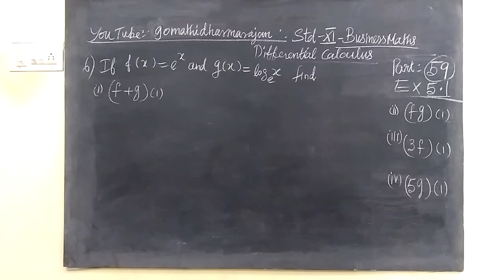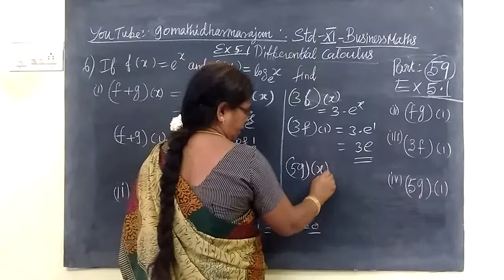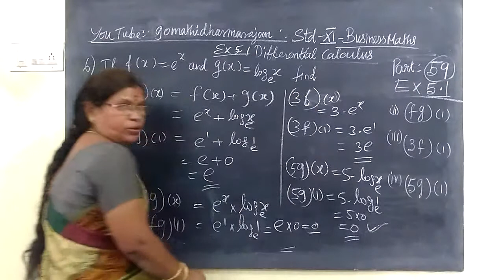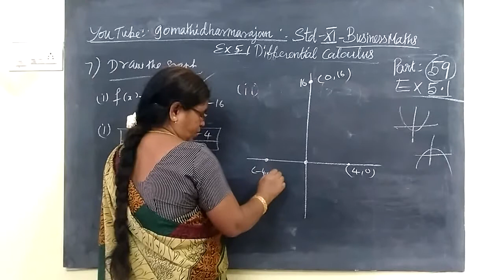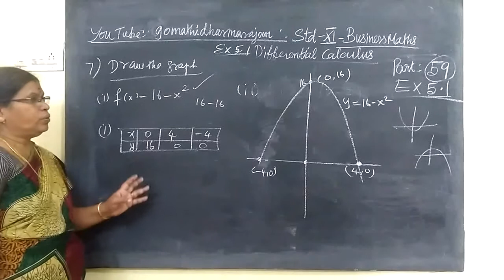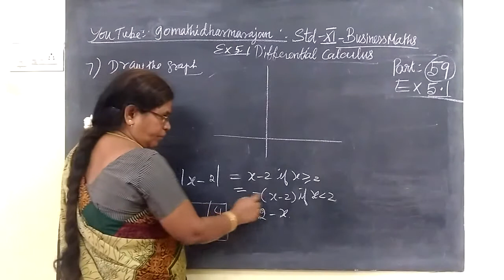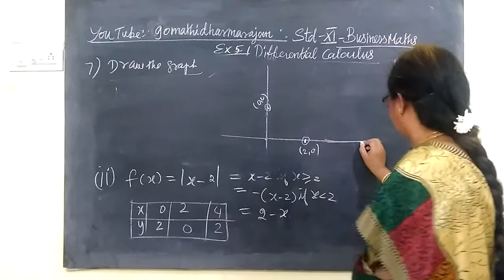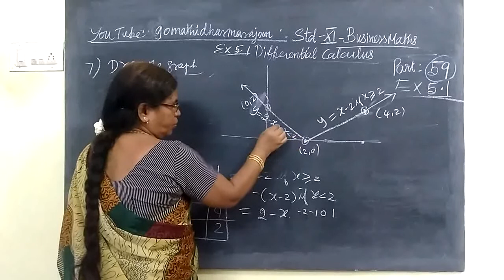11th B-Maths [Part-59] Ex 5.1-6,7-i.ii Differential calculus Gomathi dharmarajan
11th B-Maths [Part-59] Ex 5.1-6,7-i.ii Differential calculus Gomathi dharmarajan